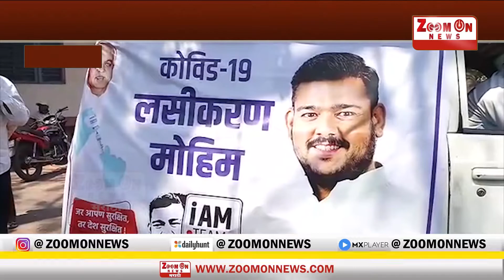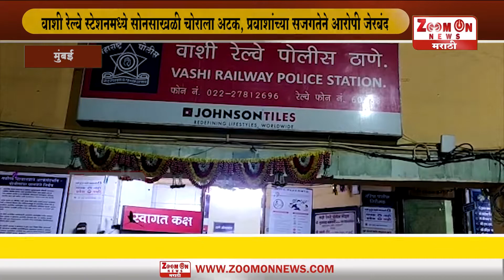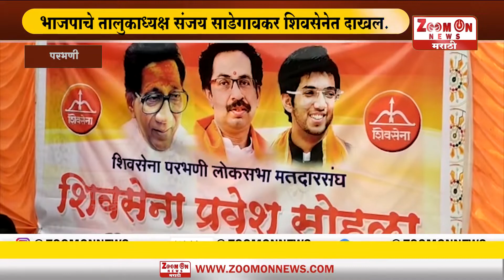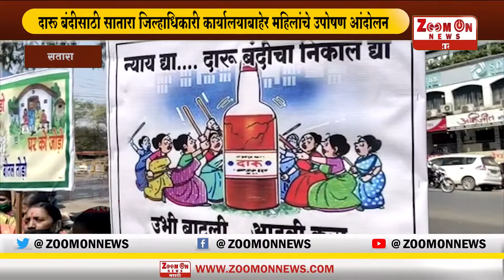PRIME TIME NEWS 9 - 3 - 2021